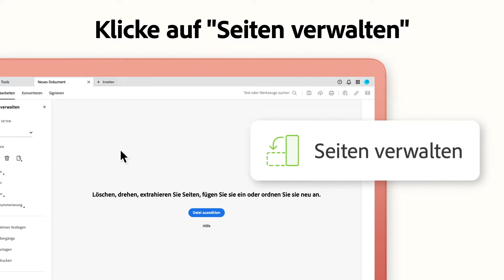PDF-Seiten löschen mit Adobe Acrobat | Adobe PDF Tutorial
Du hast Seiten in einem PDF, die du entfernen möchtest? Lerne in unserem Tutorial, wie du mit nur wenigen Klicks einzelne Seiten aus deiner PDF-Datei löschen kannst.

Adobe Acrobat – Ein Tool, alle PDF-Funktionen.

Eine Lösung für alle Geräte. Immer und überall. Entdecke, wie du deine PDF-Dateien auf dem Desktop, Tablet, Smartphone oder im Browser bearbeiten kannst. Du willst direkt loslegen? Hier findest du nützliche Tipps und Informationen zu den praktischen PDF-Werkzeugen von Acrobat

Weitere Acrobat-Funktionen:
• Mehrere PDF-Dateien zusammenfügen
• PDF-Dokumente in andere Formate umwandeln – und umgekehrt
• große PDF-Dateien komprimieren
• einzelne PDF-Seiten extrahieren, drehen oder neu anordnen
• u.v.m.

Alle Werkzeuge in einem Tool. Acrobat. Macht es einfach.